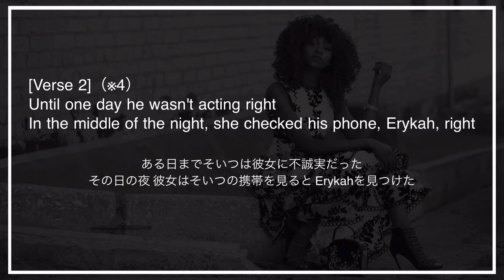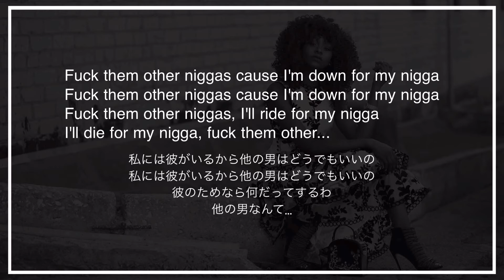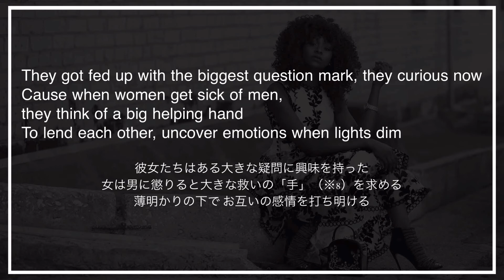【解説付き和訳】Kendrick Lamar - Tammy's Song (Her Evils)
解説

※1
曲の冒頭で聞こえる"Don't judge me"ですが、この意味は最後まで聴くと判るかと思います。この曲で描かれる2人の女の子は、それぞれの事情でレズビアンになります。そんな自分たちに同性愛者という理由で奇異の目を向けないでほしい、ということです。

※2
このバースで描かれる女の子は、ルックスが申し分なくお金持ちなのに彼氏に一途という、典型的な「いい子」です。道で声を掛けられても振り向くことはありません。

※3
C-Murderの有名曲「Down For My N's」の一節を引用しています。

※4
Verse 1で描かれていた女の子は、彼氏の携帯を見て、浮気を発見します。問い詰めても何も言わない彼に愛想を尽かして立ち去り、スピードダイアルに登録していたTyroneに電話します。そう、彼女もまた、彼に対して不誠実だったのです。
ErykahとTyroneという人名にも注目です。Erykah Baduの曲に"Tyrone"というものがあり、それに掛けた言葉遊びです。

※5
このバースで描かれる女の子は、髪を束ねてバンブーイヤリングにジョーダン、そして大きなお尻と、典型的なゲトーの女の子です。彼女もまた、Verse 1の女の子と同様に、彼氏に一途であるようにみえます。

※6
Verse 4でもVerse 2同様のストーリーが展開されます。

※7
傷付いた二人は、男性を信じられなくなり、結局お互いを求め合うようになる、というオチです。

※8
この"hand"には「手を貸す」の「手」のような意味だけでなく、物理的な「手」の意味も掛けられています。レズビアンの性交渉が主に手で行われるから、だそうです。